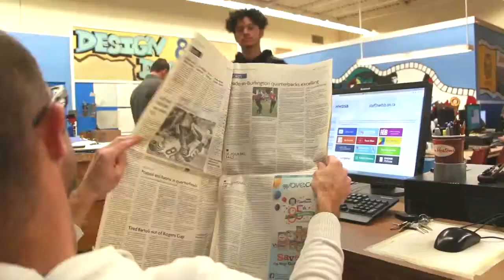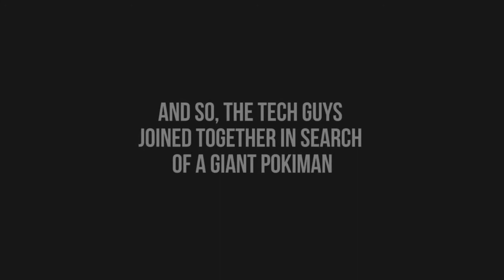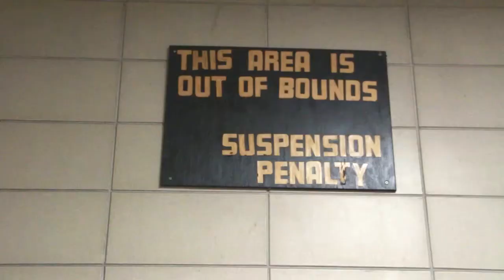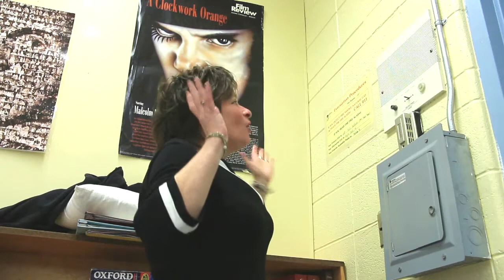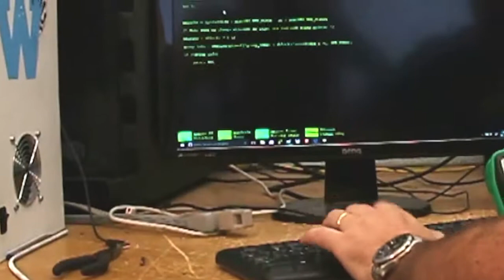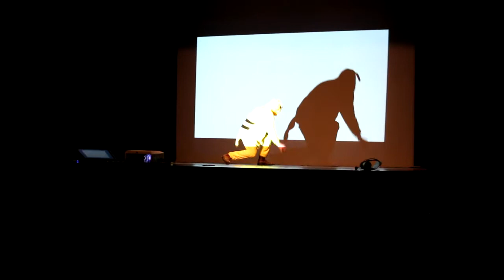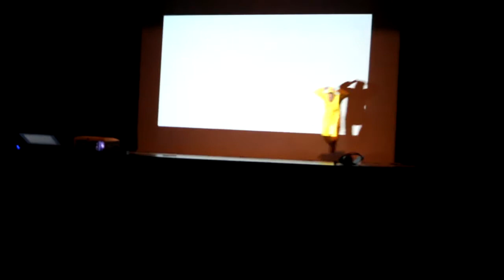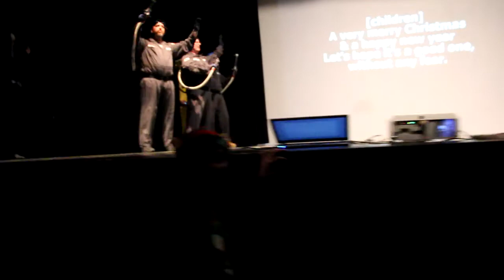Tech Video 2016: TECHBUSTERS!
Who you gonna call? The Tech-Busters of course! Join with the Tech guys as they chase the sneaky Armstrong-achu! All your favourite characters return as the guys use their Tech skills to catch the biggest Pokemon of all time!